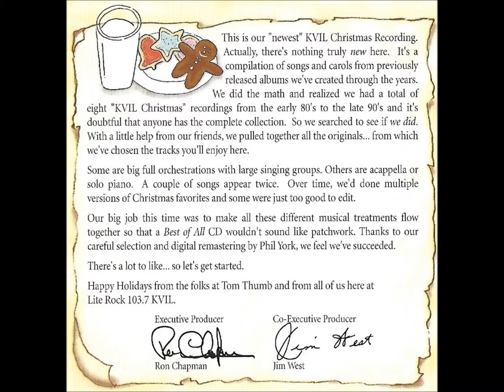Christmas Medley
Voices of Christmas '95